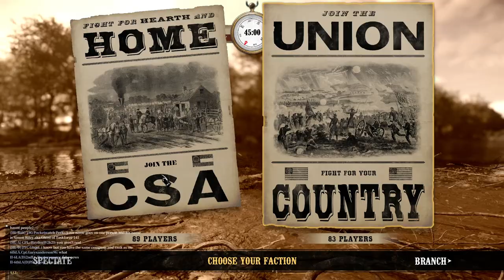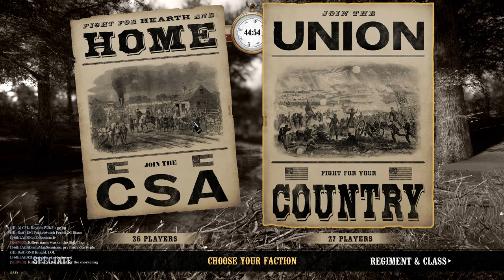War Of Rights - Sunday Night Fights Event [1/14/24]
Sunday Evening NA Event Hosted By PA
Playing 'War Of Rights' on 1/14/24
From the Perspective Of: HL 1LT Snapperkins